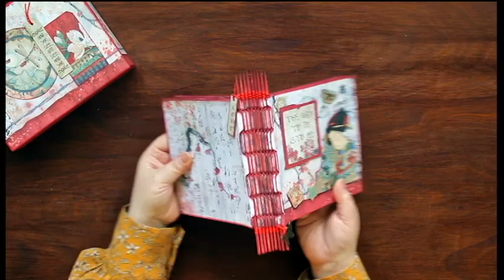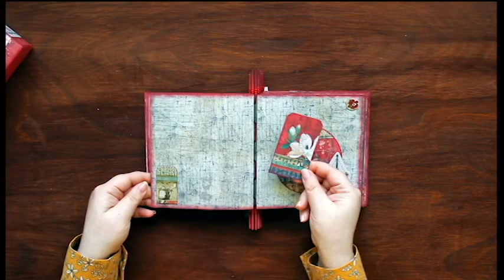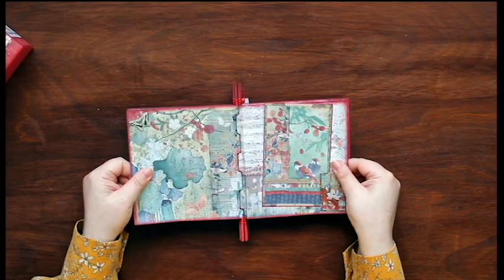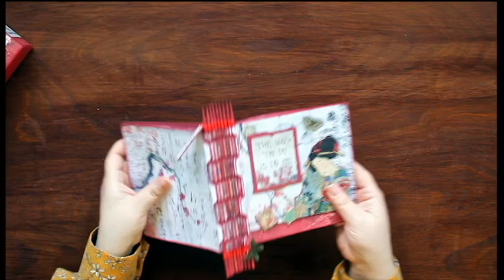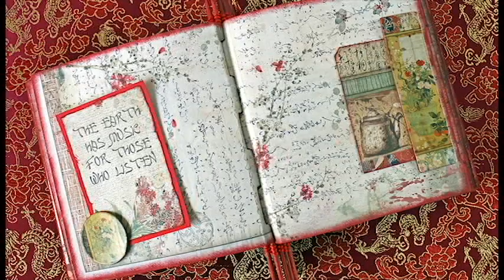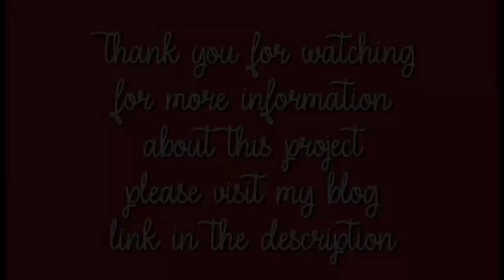Scrapbooking piano album with box "Oriental"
Day 56 for the100dayproject, and I made an album with a bookbinding technique called Piano. The paper collection that I used to make this album is the Oriental Garden by Stamperia.